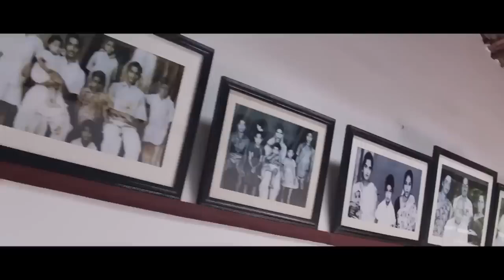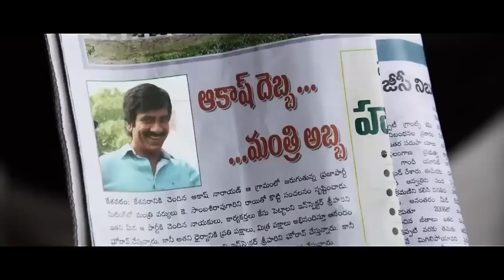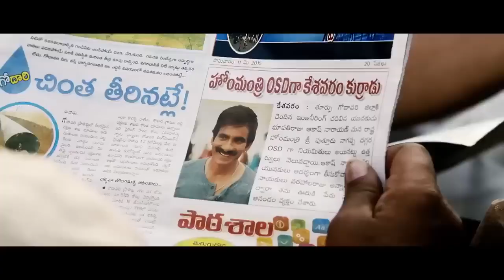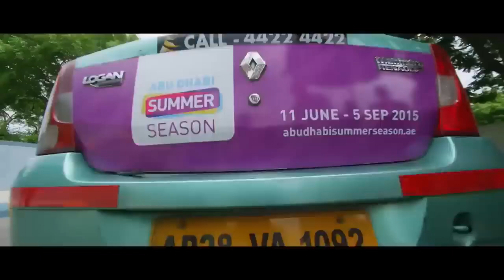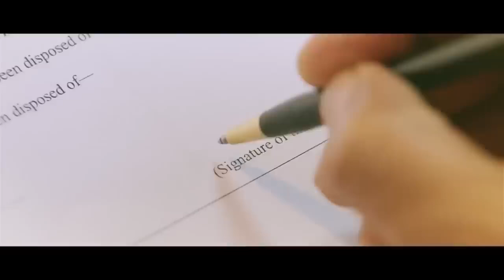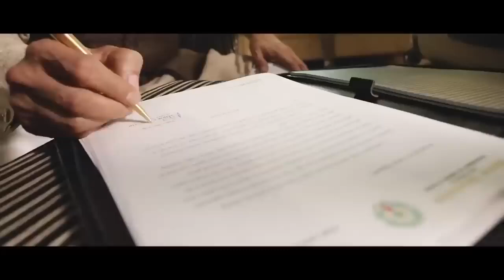Ravi Teja, Rakul Preet Singh New Movie new Bengal Tiger Full Hindi Dubbed Action Movie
► ATTENTION: This video is made just for Promotional & non-commercial purposes. No copyrights infringements intended. Dear artists and producers! **These Video clips and the Song do not belong to me. :)